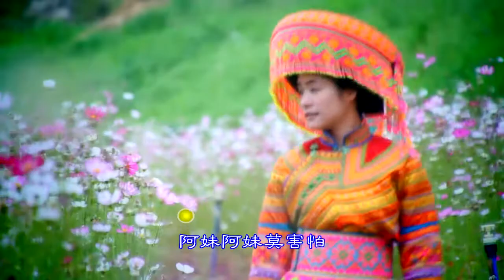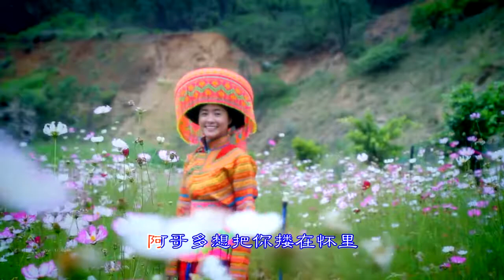傈僳族歌曲2018 阿妹想你咯 王天海